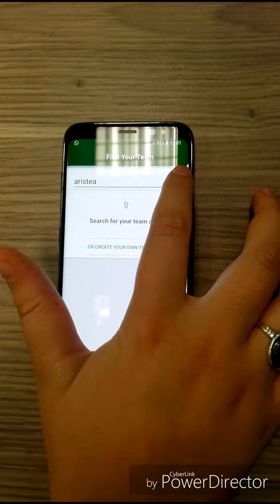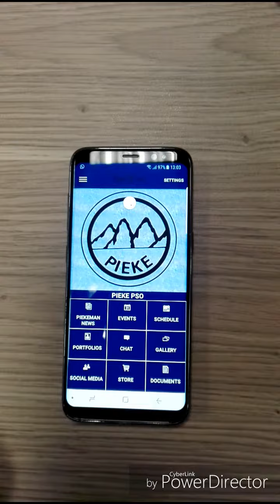Hoe om Team App te gebruik vir jou PSO